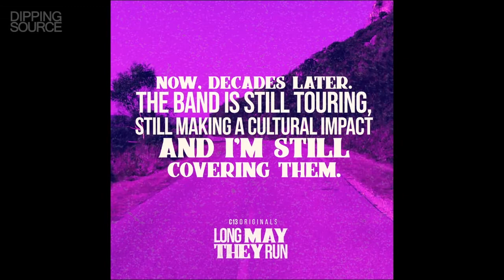Long May They Run | Podcast Trailer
Focuses on the band Phish. There are great bands and there are great albums. But, there are only a handful of artists who have sold out stadiums for decades, redefined the bond between artist and fans, influenced a way of life, and innovated an entire industry along the way. Hosted by music journalist Dean Budnick tells the story of a band, their fans, and the journey that made them one of the most successful touring bands of all time

From C13 Originals